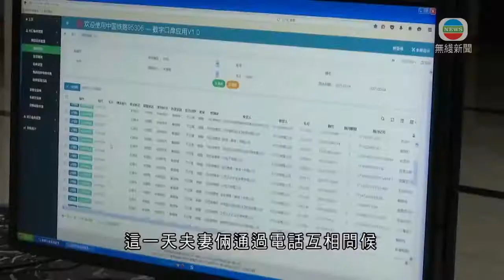新疆鐵路工夫婦工作地僅距五百米 因忙碌隔四個月才見面-TVB News-20210312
新疆一對鐵路職工夫婦在相距不足五百米的地方工作，但因為忙碌，四個月才可以見上一面。

位於新疆北部的阿拉山口，是中歐班列向西出境的主要通道。風雪中擔任連結員的李偉軍，將車輛裝載的不同貨物進行解體，再將它們推到不同的換裝庫線路進行卸車作業。

另一邊廂，他的妻子貨運員楊亞楠正忙碌地辦理著通關業務。雖然兩人只相隔約500米，但因為工作緊張，他們已超過4個月沒有見面。這一天夫妻倆通過電話互相問候。

鐵路系統的工種若論辛苦、勞累和危險，李偉軍擔任的連結員全都涉及而且排在首位。

新疆阿拉山口站運轉車間連結員李偉軍稱：「像這條股道大概有個八、九百米長，我們一天下來要走將近三萬步，將近十公里的路程。今年已經是我工作的第八個年頭了，我也慢慢已經習慣了和火車打交道，調車也是我的工作，更多的也是我的責任。」

每一千多輛中歐班列駛過，夫妻倆才能見一次面。他們都表示，理解工作帶來的不便，認為付出是值得。

新疆阿拉山口站出口崗位貨運員楊亞楠指：「他有他的職責、我有我的工作，我們都能相互理解。中歐班列的快速通關，也有我們做出的一份貢獻，所有的付出也是值得的。」

途經阿拉山口的中歐班列已運行超過十年，通行班列數量超過1.7萬列。

相關影片:
1. TVB午間新聞 - 消息指再多十幾完確診 優先群組今日可接種復必泰疫苗 國泰航空去年業績由盈轉虧 蝕超過200億－香港新聞－TVB News－20210310
2. TVB午間新聞 -47人組織或參與民主派初選被控違反港區國安法 律政司就其中11人的保釋提出覆核 高等法院今日起分批聆訊 民主黨立法會前議員黃碧雲獲准保釋－香港新聞－TVB News－20210311
3. TVB無綫730 一小時新聞-有專家認為當局可擴大新冠肺炎疫苗優先接種群組 多8人感染新冠病毒 包括西營盤一間健身中心的教練 －香港新聞－TVB News-20210310